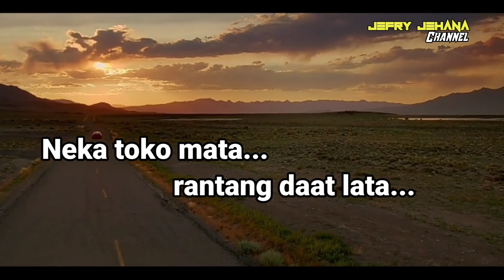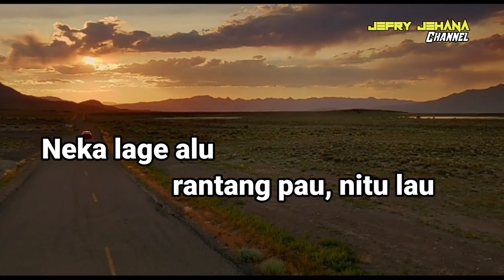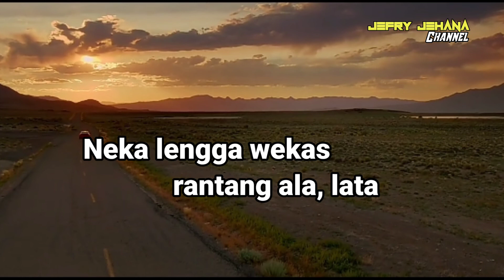Karaoke Lagu Manggarai // PEDE // Lalong Liba // Music Afri Tamat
Lagu Karaoke Pede diciptakan oleh Lalong Liba Group.  Musik yang terdengar dalam video Karaoke ini dibuat oleh Kraeng Afri Tamat. Tentu saja ada kekurangan dalam penulisan lirik, maka mohon maaf patut ditujuhkan kepada Lalong Liba Group sebagai pencipta lagu dan bagi teman-teman yang setia menonton channel ini.